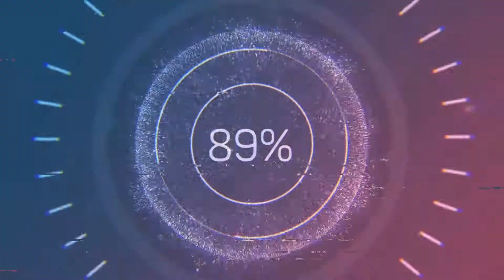2020 CARSHOW PULL UP AND PARK IN INDIANA